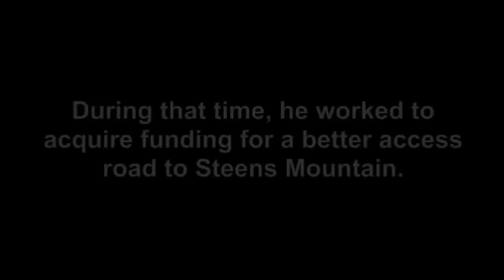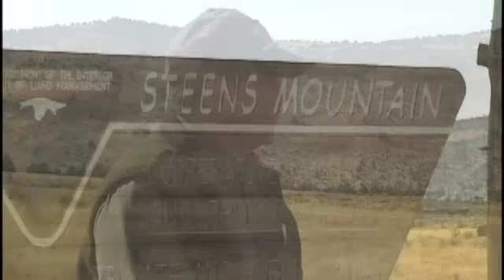Steens Mountain Loop Road: Howard Delano Dedication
The Steens Mountain wilderness area in Oregon was inaccessible to the general public before 1957 when Howard DeLano, former BLM Burns District Manager, attained funds from congress to improve the access road known as the "Loop Road".  It was his foresight and vision that has made it possible for 1000's to visit and enjoy this remote and breathtaking display of our nations natural resources.